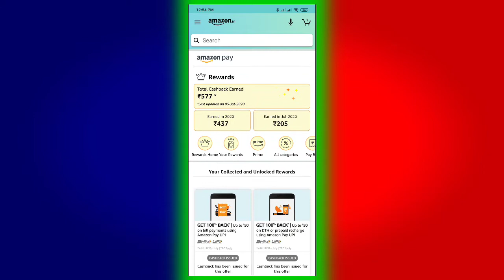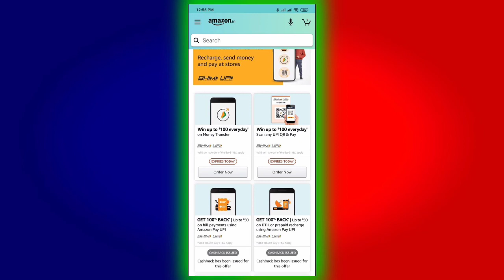Amazon pay se paise kaise kamaye | How to earn money from amazon pay 2020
Hello guys is video mai aapko bataunga ki amazon pay use kar k aap kaise mahine mai 400-500 tak cashback le sakte ho.
Topic:
Amazon pay se paise kaise kamaye | how to earn money from amazon pay
Ye amazon app se hai toh fake hone ka koi chance nhi hai.mene payment proof v show kari h.
More querry:
mazon se se cashback kaise kamaye
how to earn money from amazon pay
amazon pay
amazon pay cashback
Latest playlist from this channel

🔴Thanx for watching. Milte hai next video mai🔴